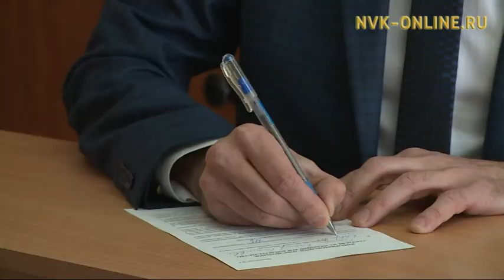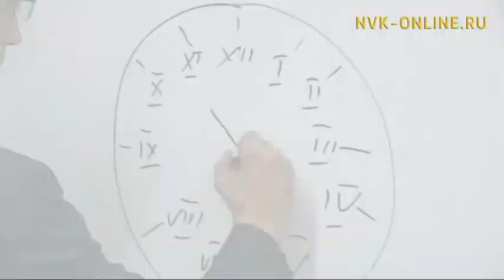Жизнь после 50-ти. Какие факторы влияют на продолжительность жизни? Считаю важным (20.03.2017)